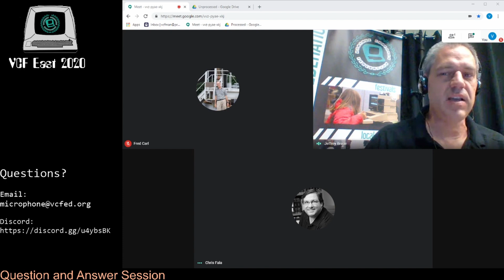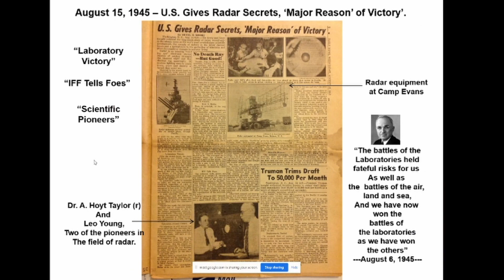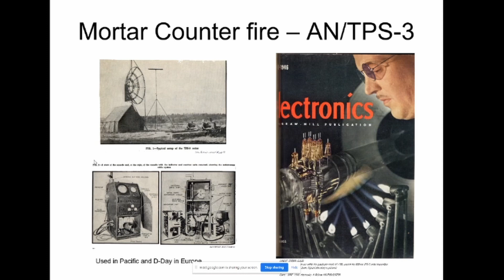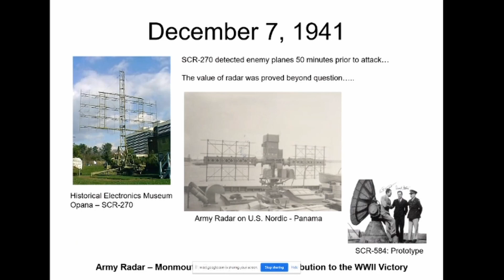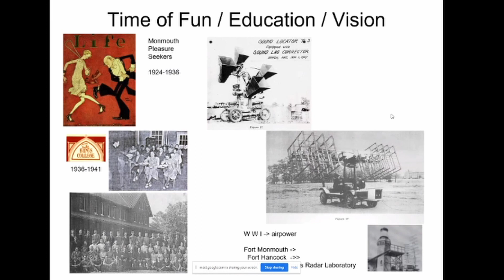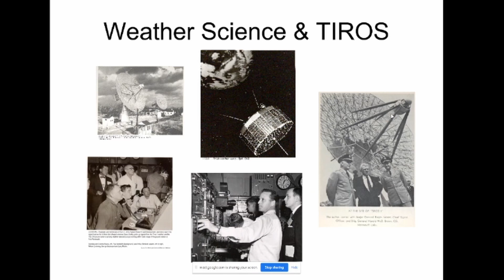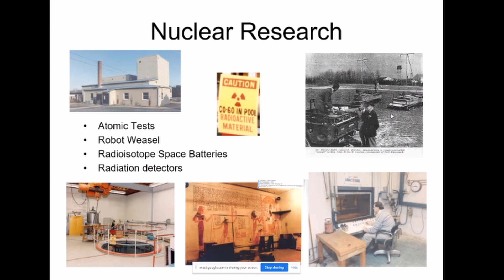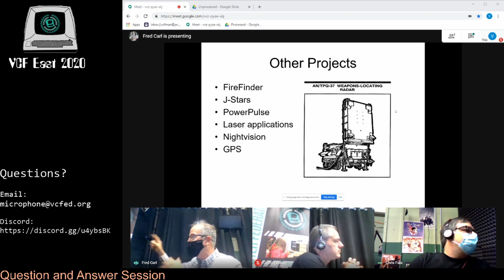History of Camp Evans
A Live presentation by Fred Carl at Vintage Computer Festival East 2020, a virtual event held October 10th & 11th, 2020.